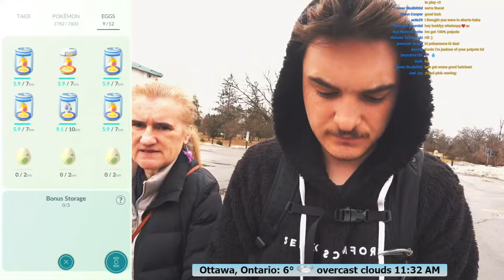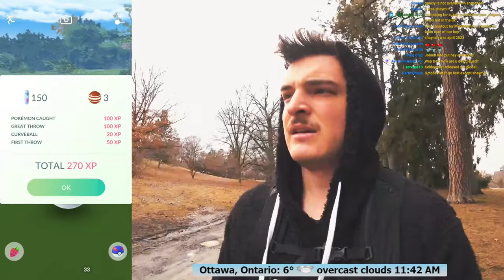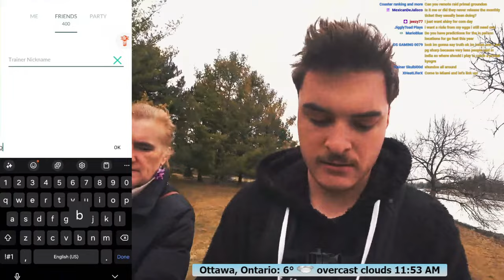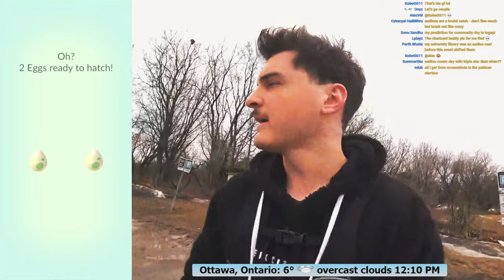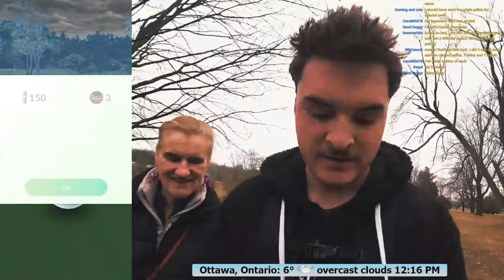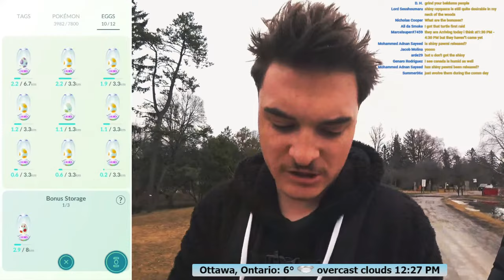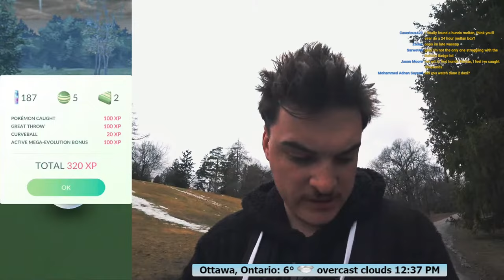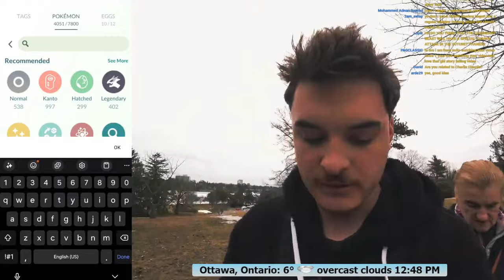Charcadet Egg Hunt!